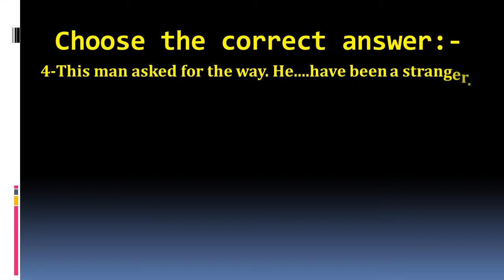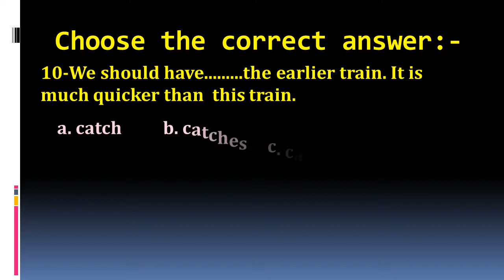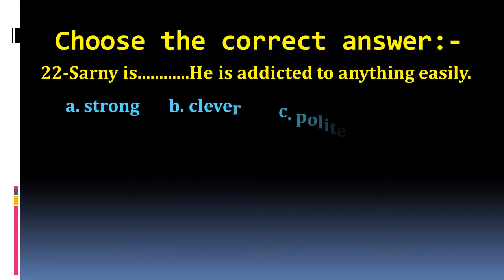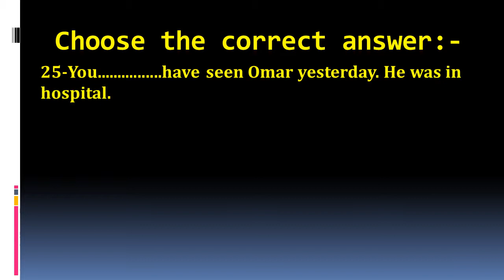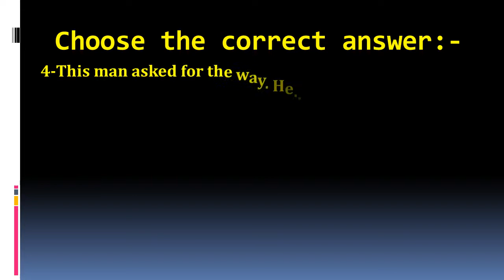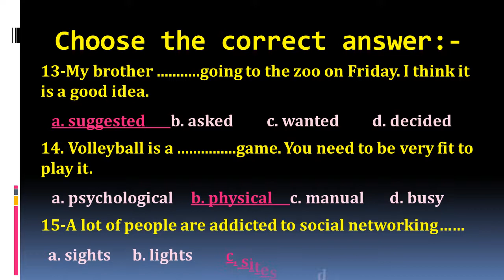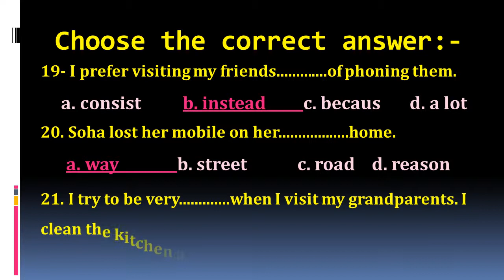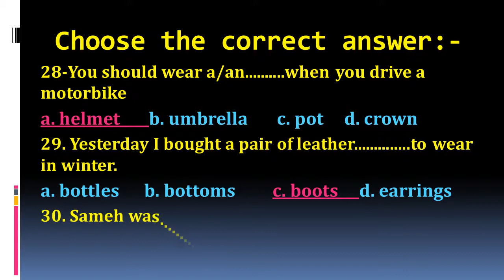Let's revise Unit 11 prep 3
يلا نراجع مع بعض الوحدة  الحادية عشر  الصف الثالث  الاعدادى  الترم الثانى